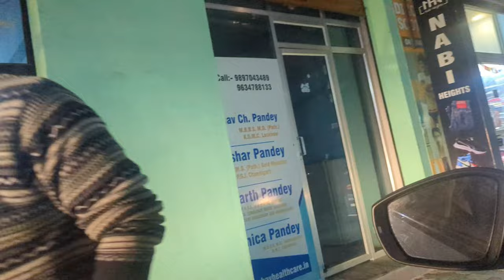NAINITAL NIGHT VIEW 😍😍😍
Music used

1- Music:Acoustic Tropical Travel edit 3
Musician:Yevhen lokhmatov ...11:43- 12:03